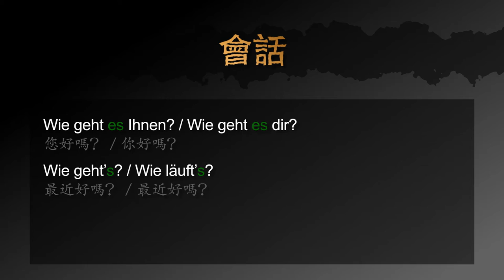用德文如何問別人最近過得怎麼樣 ( 你好嗎？) － 德文學到死：快問快答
用快速的影片學德文：如何問別人最近過的怎麼樣

影片包含以下三個句子：
1. 您好嗎？ / 你好嗎？
2. 最近好嗎？ / 最近好嗎？
3. 最近好嗎？(非常口語化)